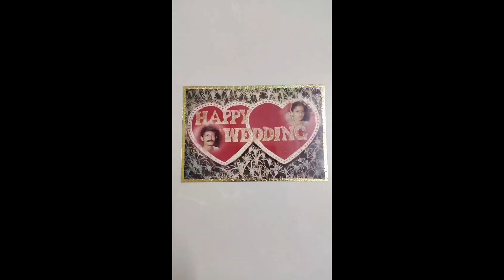Our 27 th Anniversary आणि थोडस आमच्या बददल 🥰😍